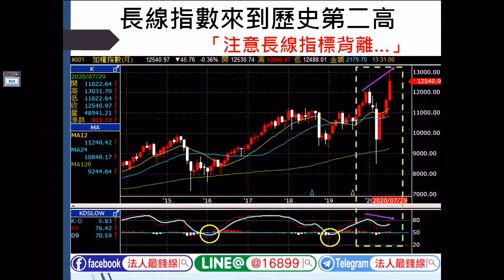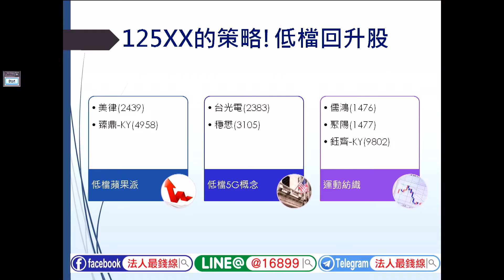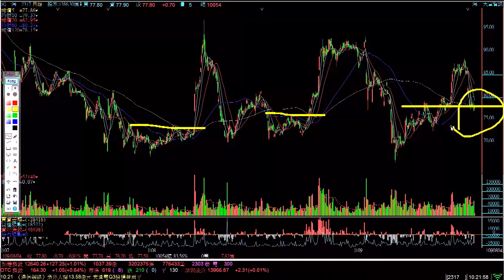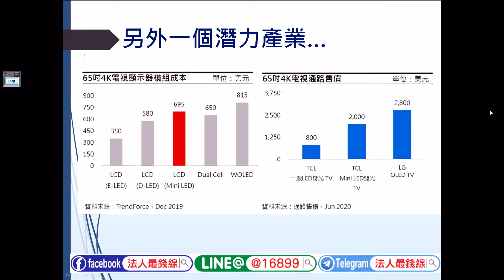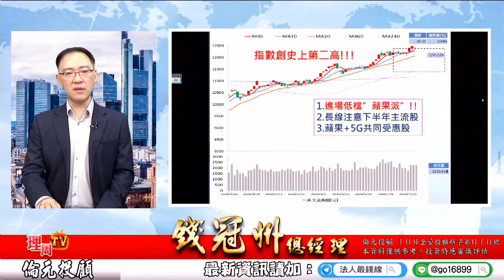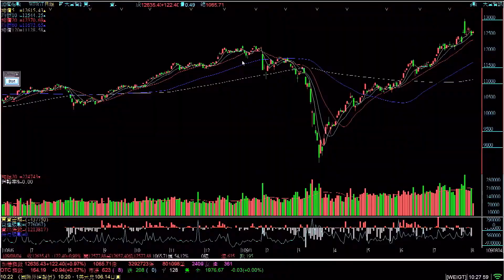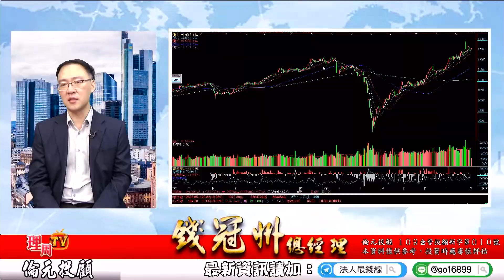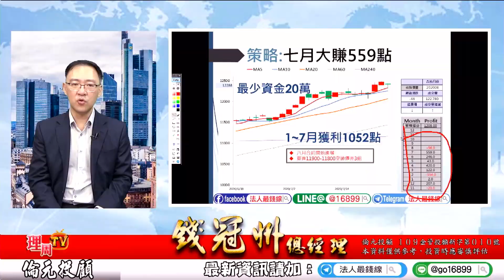理周TV-20200807 盤後-錢冠州 法人最錢線／唯二股票脫離成本【美律↗️隆達↗️準備進入下一檔潛力股】